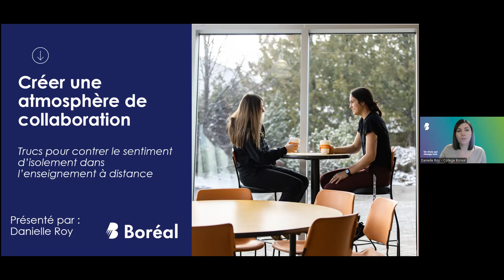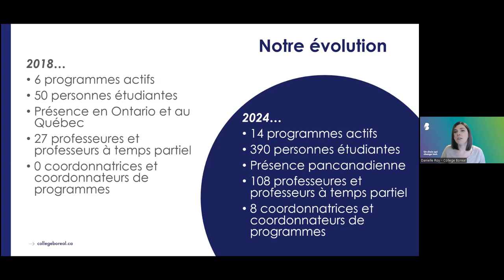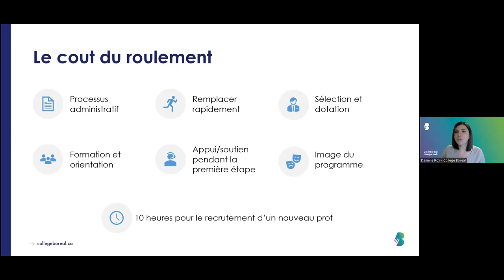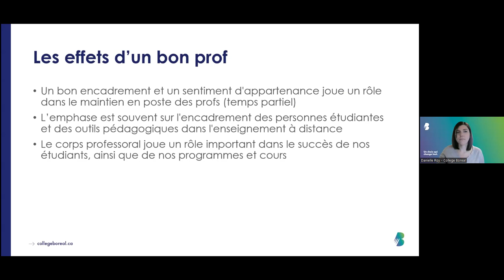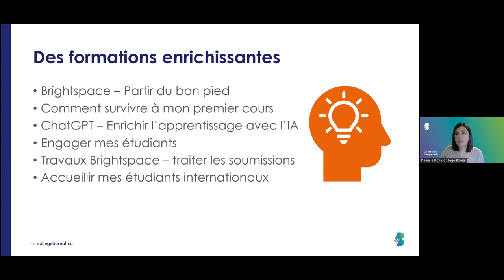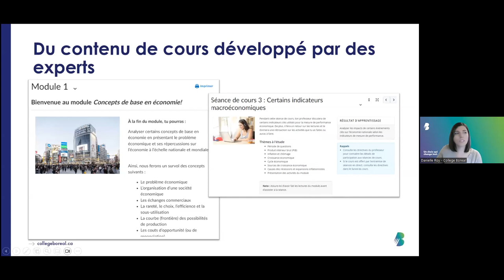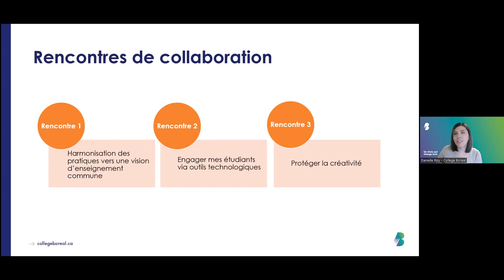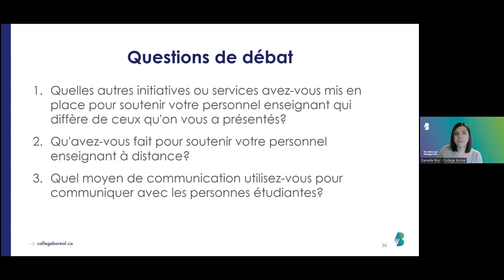Créer une atmosphère de collaboration à distance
(27 mars 2024, midi à 13h, heure de l’Est)

Avec Danielle Roy  du Collège Boréal